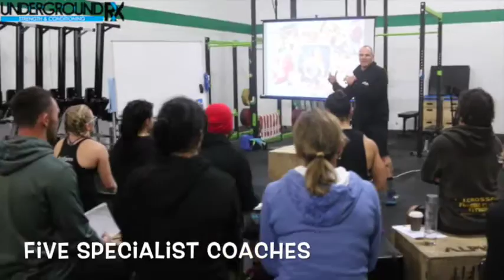URX High Performance Training Camp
The Underground RX High Performance Training Camp is an intense two day course filled with learning new drills, practicing new skills and testing yourself in a fun and challenging environment.

We have five specialist coaches that cover off Running, Olympic Weightlifting, Gymnastics, Rowing and most importantly CrossFit and the mindset that goes with it.

The camp is for all ability levels and ages from teens through to masters.